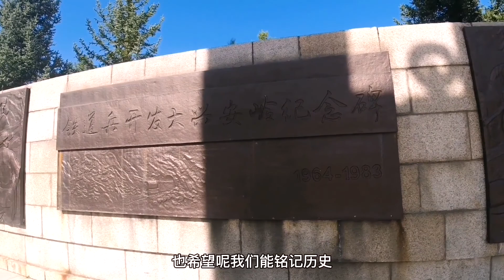中国最北的城市漠河，在市区逛一逛，不到一个小时就逛完了【冰心旅行】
读万里书，行万里路。如果心在远方，只需勇敢前行。
一对爱旅行的情侣，分享一路上有趣的人和事。